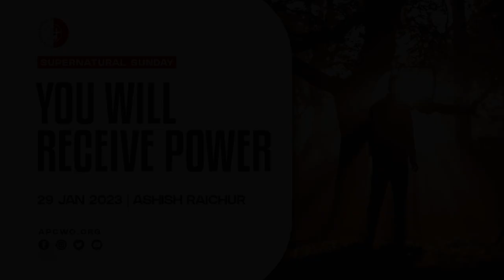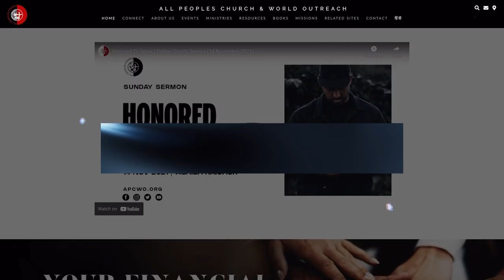You Will Receive Power (Acts 1:8) | Ashish Raichur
The Lord Jesus promised that believers would be baptized with the Holy Spirit and endued with power from above. This power enables us to be witnesses for Jesus Christ. The power of the Holy Spirit is expressed through the manifestations of the Spirit, also referred to as the gifts of the Holy Spirit. The gifts of the Spirit are really manifestations of the Spirit, that is God revealing Himself through the display of His power. Every believer is to be a channel of the power of God. In this sermon we explain clearly about the baptism with the Holy Spirit and lead people into praying, asking and receiving Holy Spirit baptism. The Lord Jesus is the Baptizer in the Holy Spirit. You can be baptized in the Holy Spirit, receive power from above, and manifest all of the gifts of the Holy Spirit and impact your world for Jesus Christ.